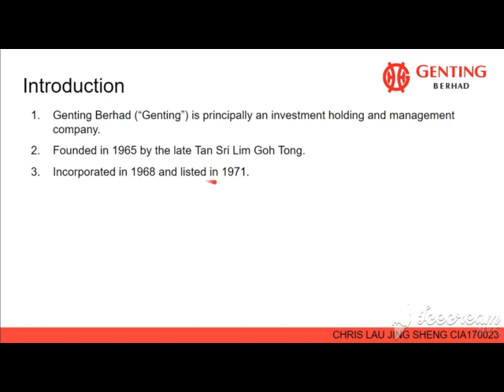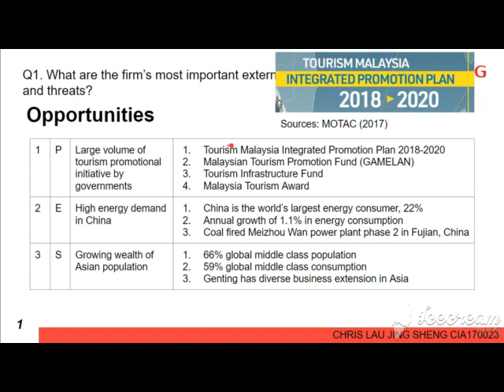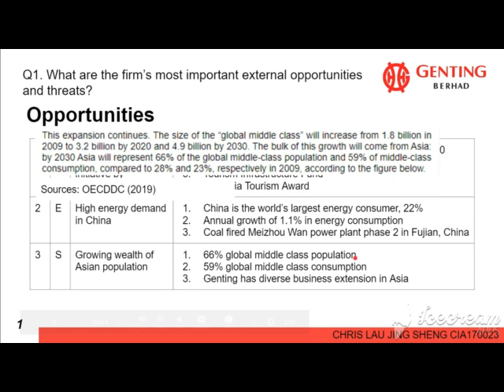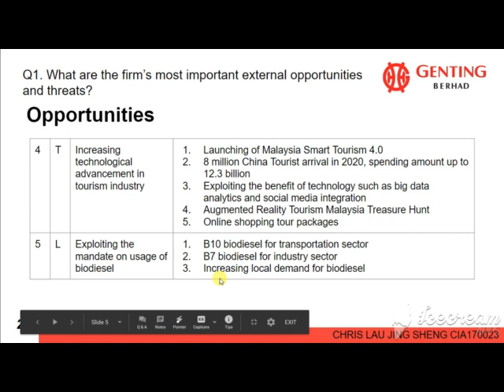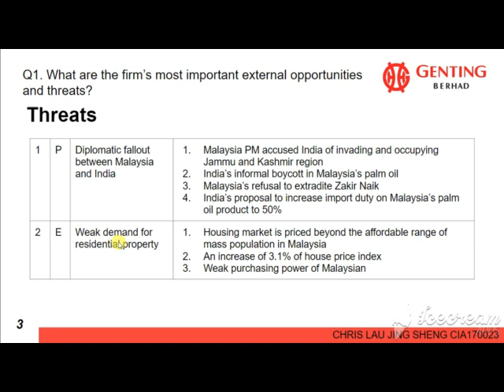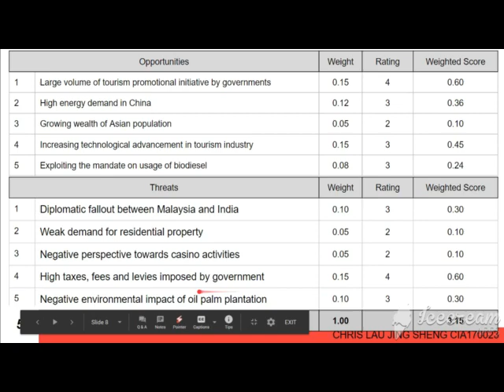Genting Berhad: Opportunities and Threat Analysis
Case Study Assignment
Strategic Management
Genting Berhad
Opportunities and Threat Analysis